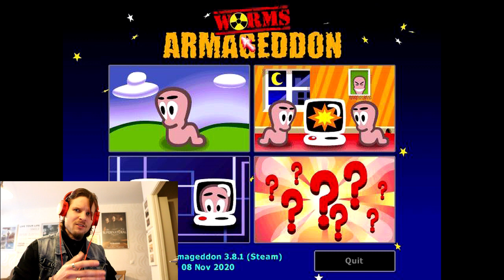Worms: Armageddon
Ny pelataan peliä, jota Jakke on pelannut viimeks lapsena.